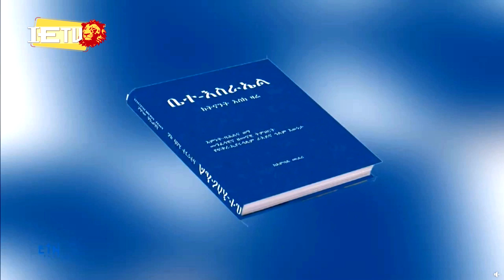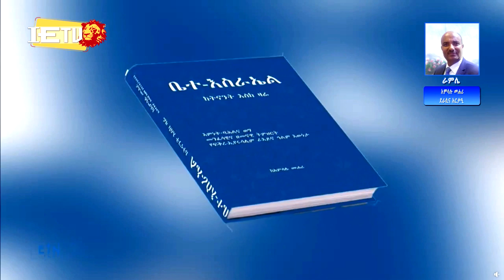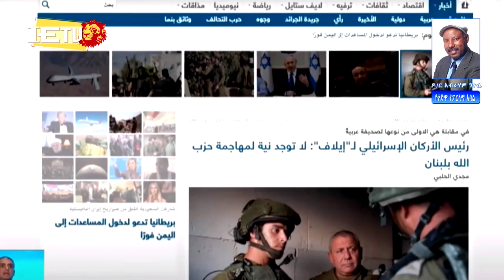ወቅታዊ ዜና - የእለቱ ዋናዋና ዜናወች - 19.04.2022 על סדר היום